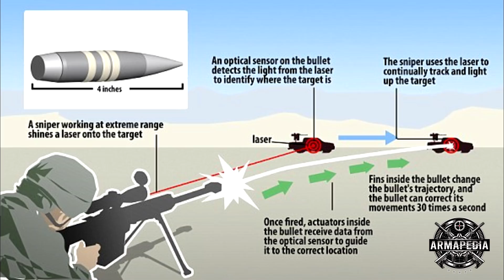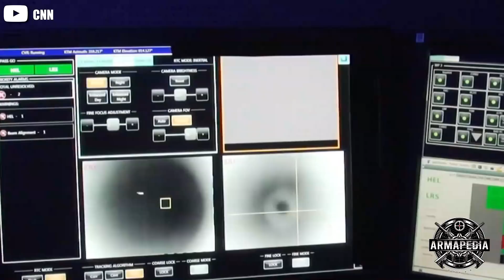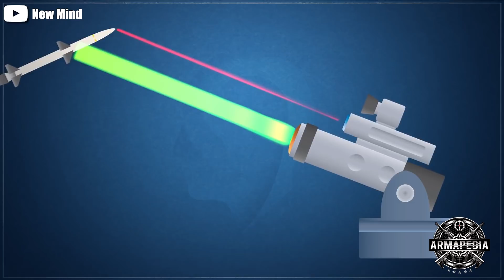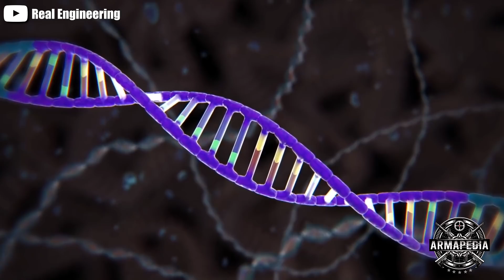10 Armas y Tecnologías Militares que Cambiarán la Guerra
La inteligencia artificial, la robótica, la energía dirigida, la hipersónica y la biotecnología, garantizan que podremos luchar y ganar las guerras del futuro. Logre recopilar para ti 10 armas y tecnologías impactantes, cosas que creerías que vienen de una película de ciencia ficción.

10 Armas y Tecnologías que Cambiaran la Guerra